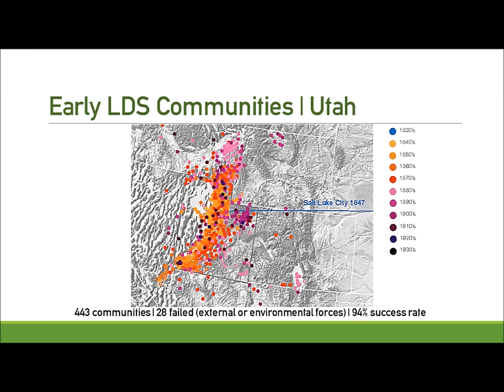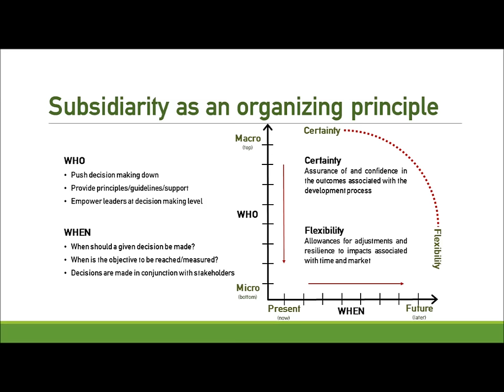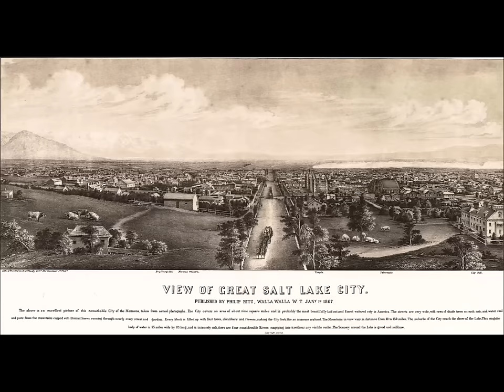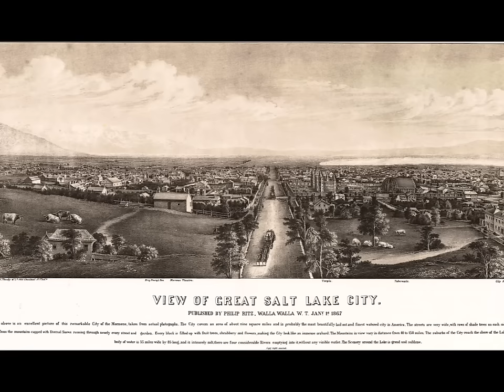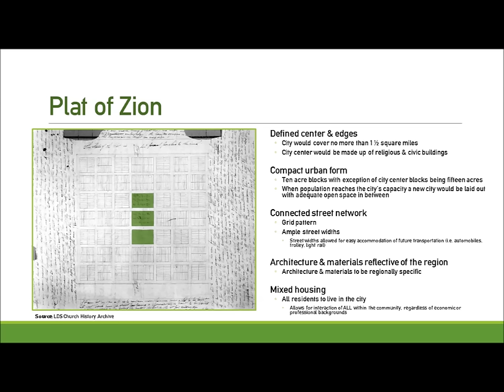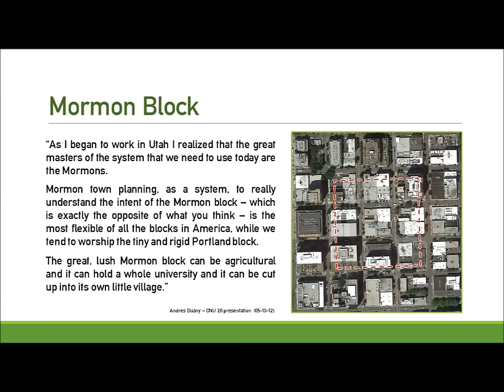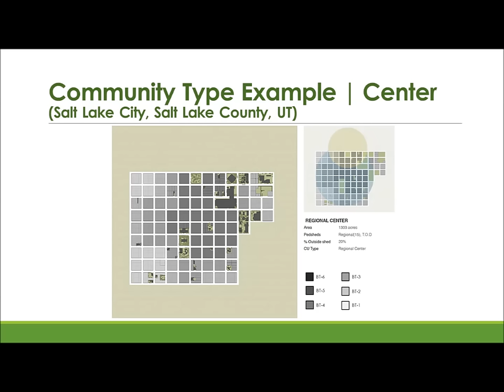Andres Duany - on SLC and Mormon Community Building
James Howard Kunstler interview of Andres Duany following CNU 21 in Salt Lake City, Utah.  JHK attempts to bait Andres into making negative comments about Salt Lake City. Bait is not taken and Andres goes on to defend and praise SLC, while also providing a lesson on the Mormon Church's early history of successful community building.